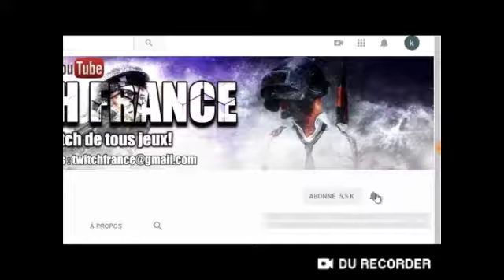Best of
Liker et abonnés vous